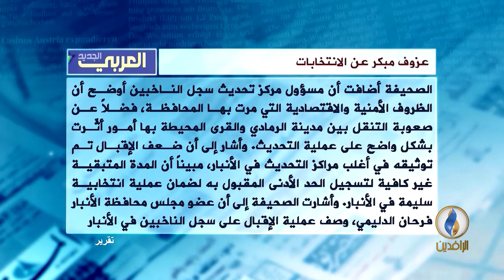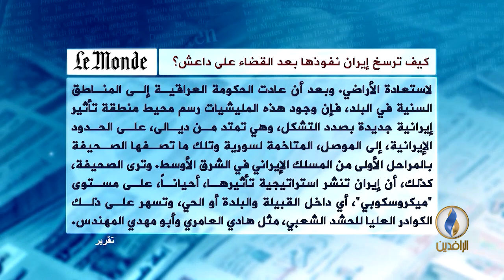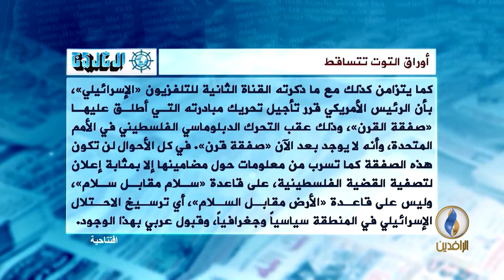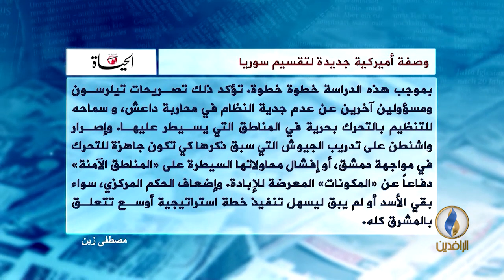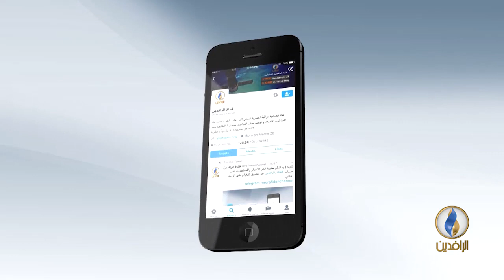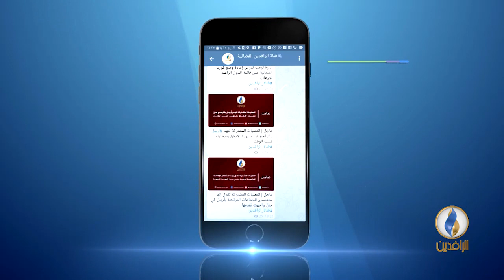صدى_الأقلام .. 30-12-2017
تقديم :
محمد عصام